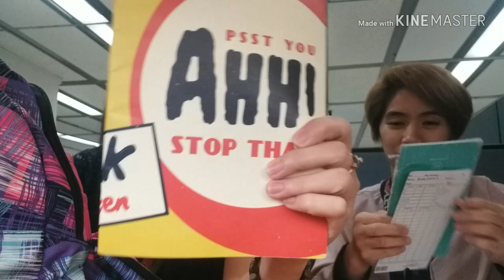BAG RAID!!! MADAMING PLASTIC? 😂 ft. Camela Moya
Finally! Here it is! Watch until the end Lol! And you will see that my guest are collecting something in her bag! 😂

Thank you and Enjoy! See you on my next video! 😄